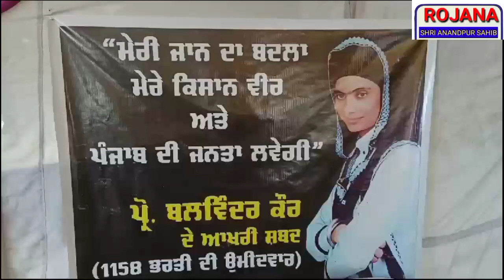ਸਾਬਕਾ ਸਿੱਖਿਆ ਮੰਤਰੀ ਪ੍ਰਗਟ ਸਿੰਘ,ਵਰਿੰਦਰ ਢਿੱਲੋਂ ਗੰਭੀਰਪੁਰ1158 ਸਹਾਇਕ ਪ੍ਰੋਫੈਸਰ,ਲਾਇਬ੍ਰੇਰੀਅਨ ਦੇ ਧਰਨੇ ਤੇ ਪੁੱਜੇ